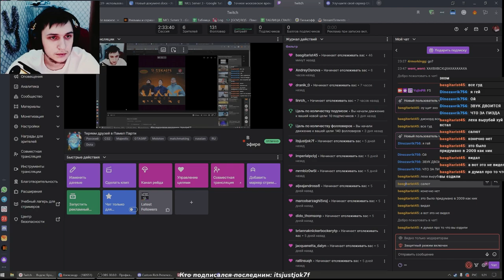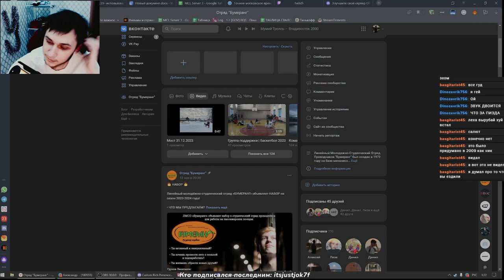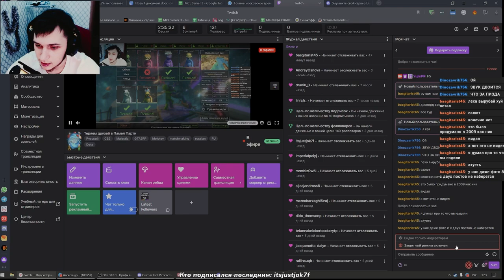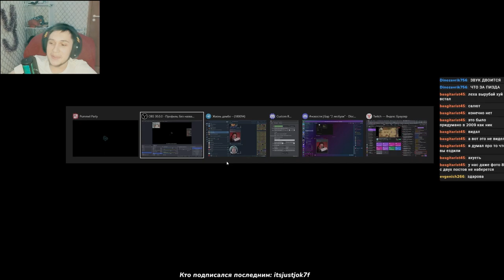Как потерять друзей в игре? Pummel Party | Запись со стрима YujinPR